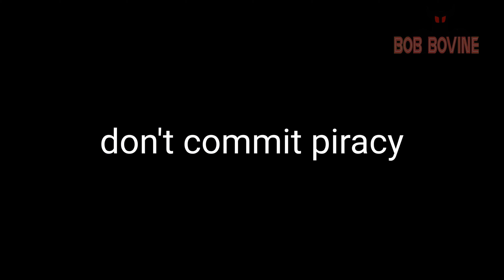Sonic's Safety PSA (t4thdoh50k)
Songs and characters owned by SEGA. Voices by vo.codes.